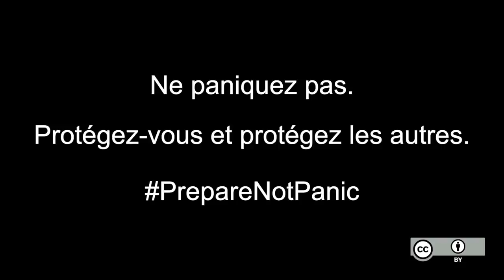Coronavirus : chaque JOUR compte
Cette vidéo appelle tout spectateur à redoubler de prudence et de précautions sanitaires vis-à-vis du coronavirus. Elle a été produite par un ensemble de vulgarisateurs scientifiques, généralement pas experts en épidémiologie, mais qui font confiance aux communiqués de l’Organisation Mondiale de la Santé à ce sujet.

** Sources primaires **

** Vulgarisation **